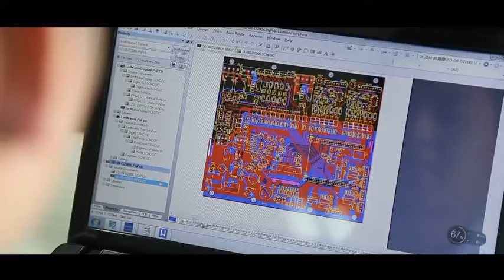Yiwu Lasy Science & Technology Co., Ltd. - Alibaba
Yiwu Lasy Science&Technology Co., Ltd. is a high-tech company engaged in research and development, production, sale and after-sales services. Our factory was founded in 2001. Our mission is to offer you the products with high quality, reasonable prices, good packing and fast service and delivery time, so that you can do business with us relievedly and happily. Anyway, we have confidence that our professional products and services will meet your highest expectations.

We look forward to establishing mutually beneficial and healthy business relationships with you.

We also offer OEM and ODM services to distributors. Our services include color design, logo design, new cover design and software design.

Welcome to visit China!